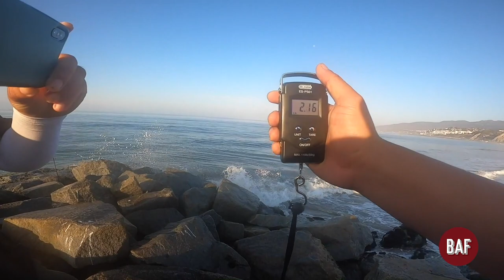Pacific Palisades - Shark Attack - Multi Fish Catch | Halibut, Croaker, Corbina & Smelt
Welcome back to another video! We decided to fish at Pacific Palisades and it ended up being a great day to fish. 16 fish caught in total and a bunch of Hell Yeah's! Between James and I, we caught a few Croakers, Smelts, Corbinas and a couple of Halibuts! The Halibuts where decent size and fun to catch. We had a great time and were lucky enough to see a shark jump out of the water and eat a bird mid flight!

What a crazy day! We hope that you enjoy another Below Average Fishing video!

GoPro Hero 8 Black
GoPro Hero 4 Black
Sandisk 64gb Micro SD Card